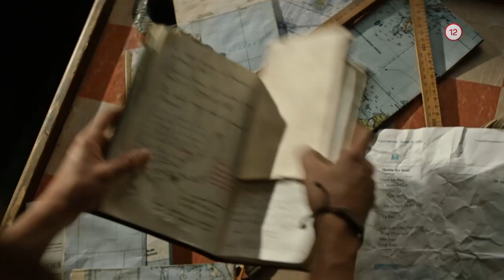Tomb Raider (12.4.2020 o 20:35 na JOJke)